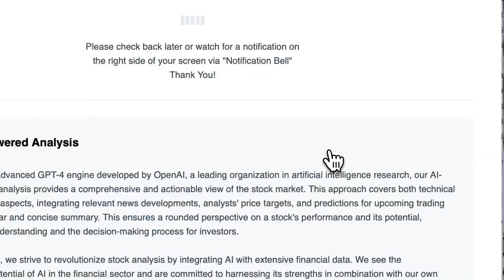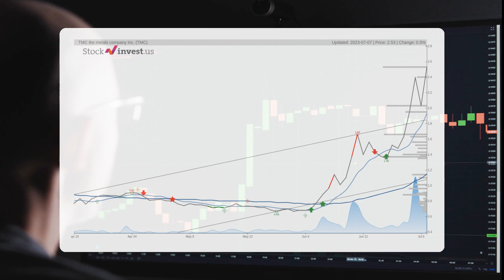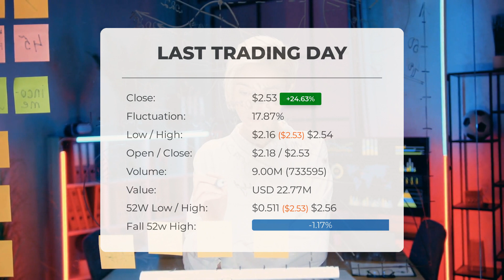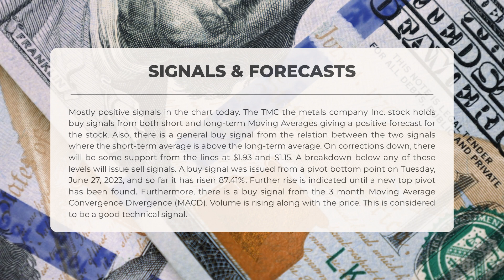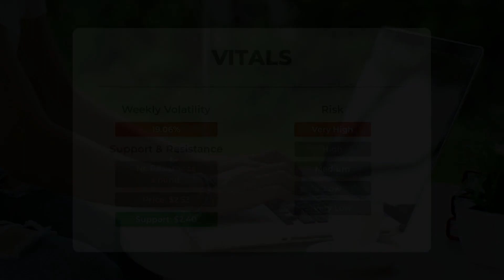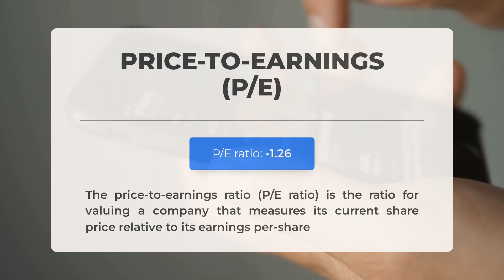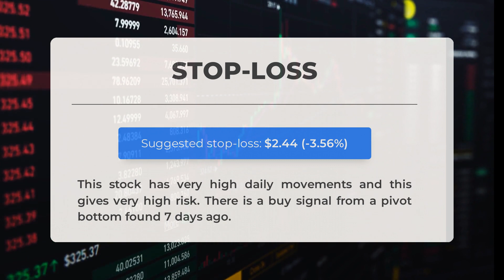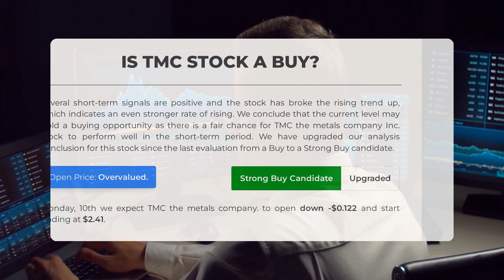TMC's Secret Weapon: Comprehensive Stock Analysis & Predictions for Mon - Don't Get Left Behind!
TMC the metals company Inc. Stock Prediction and Forecast [TMC]

  TMC the metals company Inc. price prediction was made for Monday, July 10, 2023

  We go over the TMC Inc. stock and give our stock price prediction (TMC). Our TMC stock price analysis and stock price forecast on TMC for Monday, July 10, 2023

  TMC the metals company Inc. Stock Analysis - TMC Stock Price Prediction for Monday, July 10, 2023

  TMC STOCK: THIS IS A TMC STOCK PRICE PREDICTION, TMC STOCK PRICE ANALYSIS, AND A TMC STOCK PRICE FORECAST VIDEO.